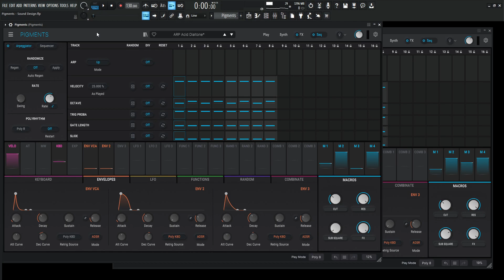Epic Acid patch using only a dial tone sample Pigments 4 tutorial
Arturia's new Acid V is so hot right now, I wanted to make an acid patch in Pigments using a dial tone as a sample. Can it be done?

My favorite vst plugins:
Synths:
Arturia Pigments 4

Effects:
Arturia FX Collection 4